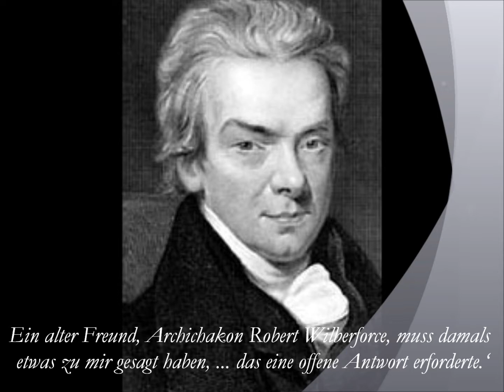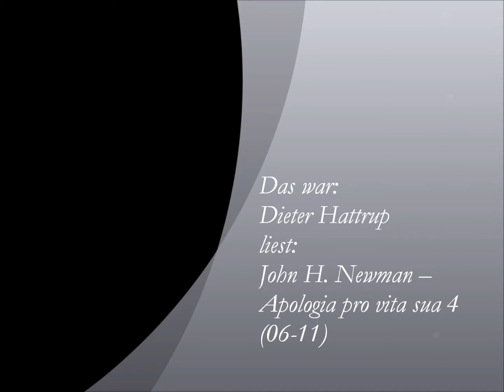Dieter Hattrup liest: John H. Newman -- Apologia pro vita sua 4 (06-11)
‚Vom Ende des Jahres 1841 an lag ich als Anglikaner auf dem Sterbebett.' (4,1) So beginnt das 4. Buch. Und im Jahr 1845, als das Sterben zu Ende geht, wird er neu geboren in der römischen Kirche, von der er so lange Zeit nichts wissen wollte.